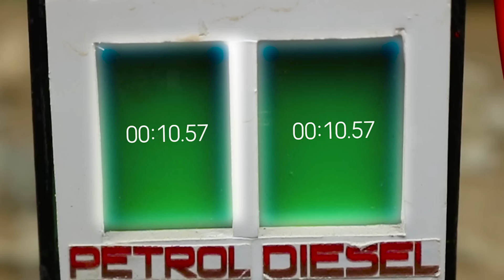Diy tractor making tractor trolley full of green wood loading | Diy mini pertrol pump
Hi guy, This video talk about story talk about instructing How to making tractor trolley full of green wood loading | Diy mini pertrol pump | @Sunfarming

keepvilla
keepvilla tractor
keepvilla diy
Mini Creative
Mr Minitopics
Tech Creators
mini tractor
tractor machine
tractor machinery
village life
tractor trolley
heavy tractor trolley
jcb tractor
tractor
pertrol pump
bean press machine
train video
pertrol tank
mini train
mini water tank diy
Strawberry Harvest
diy tractor creative
Heavy Truck
water tank
strawberrie transport
special plough
pertrol pump
pomegranate field
tractor trolley
truck stuck in mud
truck rescue
cows truck
truck stuck in mud how to get out
tractor trolley
cow truck loading
cow video
special plough
carrot field grow
tractor machine
strawberry field grow
strawberry field
plough field
mini plough
strawberry field grow
Agricultural machine
tractor machine
concrete bridge
mini bridge
Harvest Truck
fruit